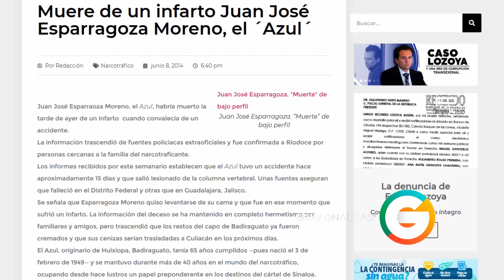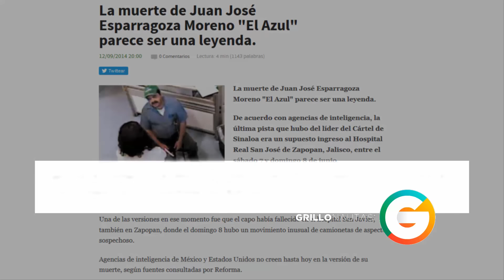Juan José Esparragoza Moreno "El Azul"